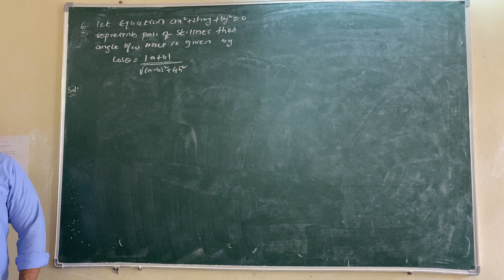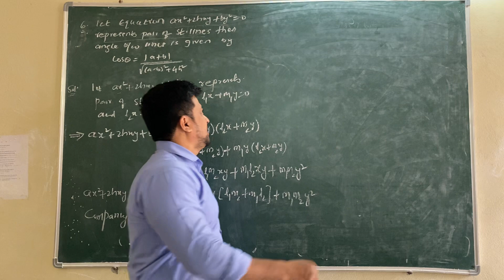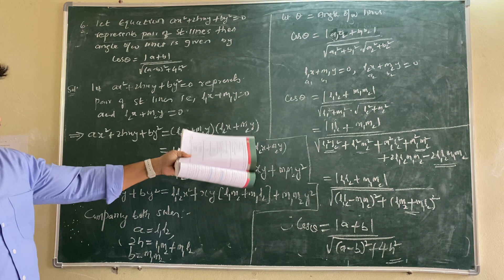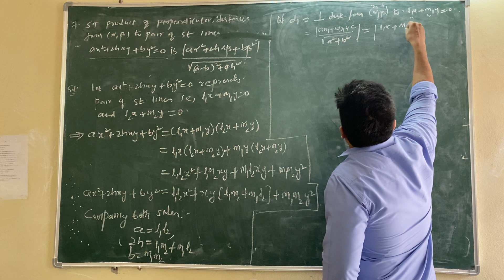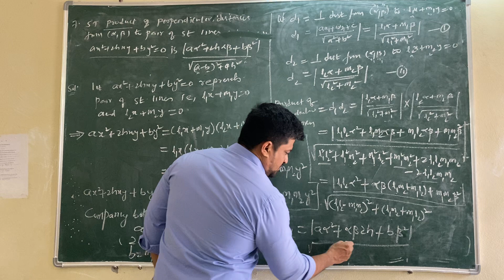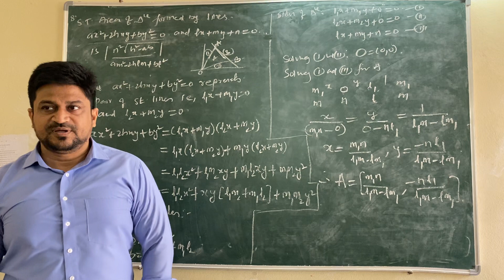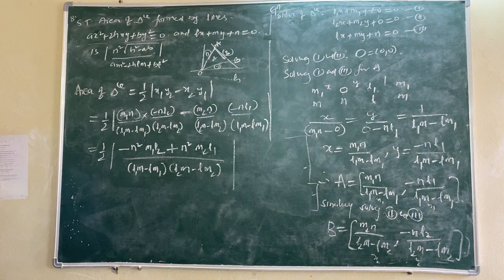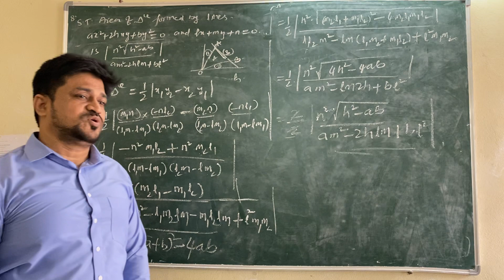Pair of straight lines class 3 inter first year